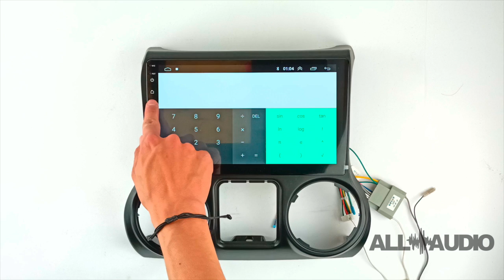UnBoxing & Review - Pantalla OEM para JEEP WRANG 2009 2017